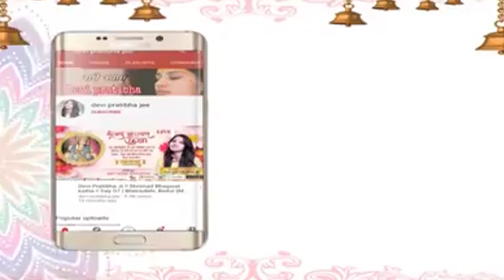जीवन सुधारना है तो ये 1 काम कर लो। Devi Pratibha Ji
Thanks.